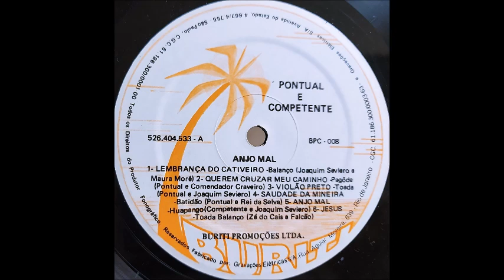Pontual & Competente - Jesus - (Toada Balanço)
Pontual & Competente - Jesus - (Zé do Cais - Falcão) Toada Balanço
LP - Pontual & Competente - Beijo no Escuro - (Buriti BPC-008)